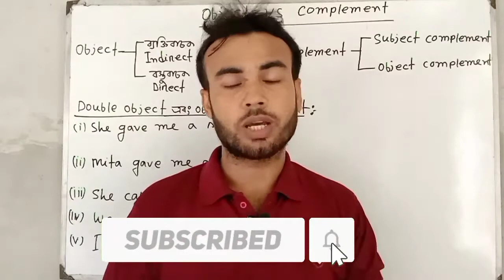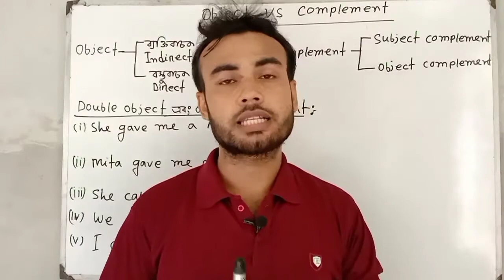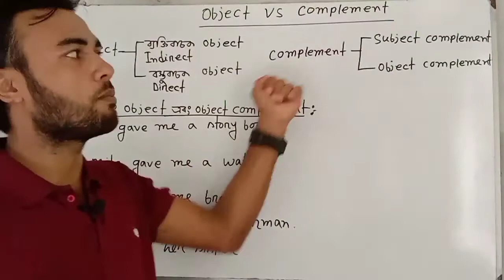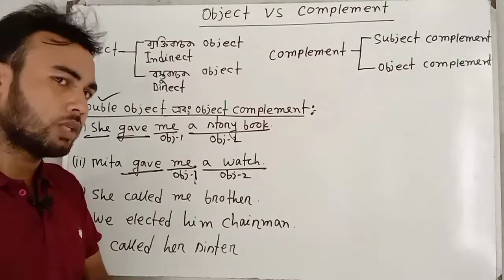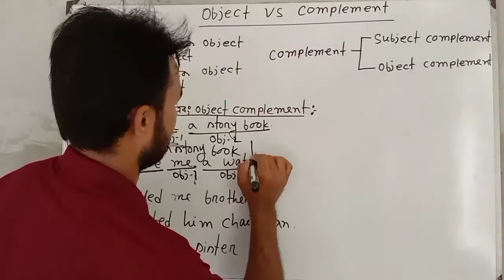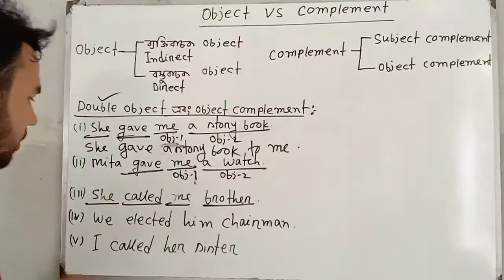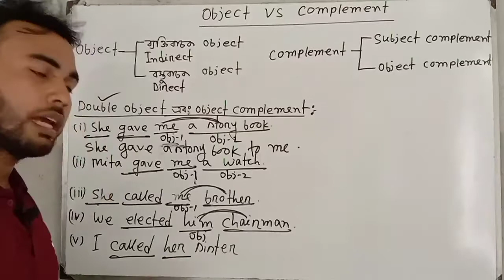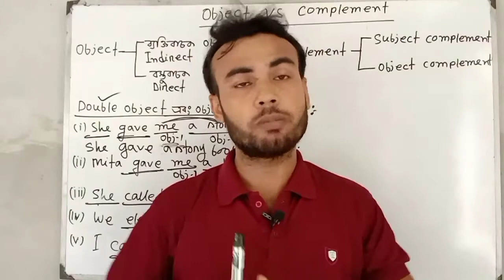Object Vs Complement || Part-02 || English Basic Grammar || Lecture by Faruk Hossain Ovi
Object vs Complement in details
English Grammar Object vs Complement
in this class i discuss object vs Complement in details

Different Between Object vs Complement